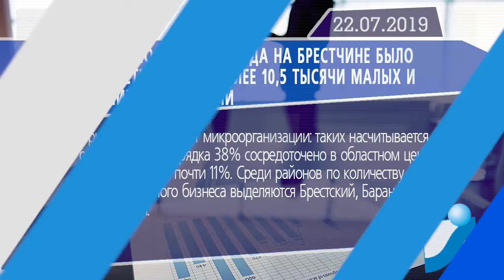Новостная лента Телеканала Интекс 22.07.19.